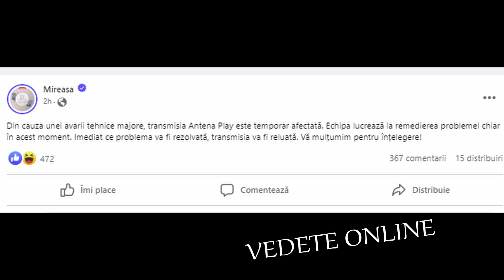❌❌MESAJ IMPORTANT! ASTA S-A INTAMPLAT!!❌❌❌